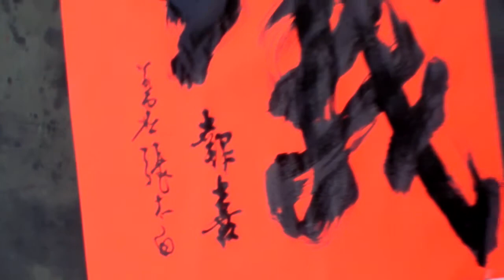太白老師-金蟻報喜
2011年宜蘭傳統藝術中心，太白老師現場大字揮毫